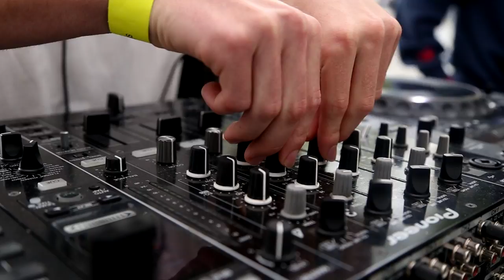Dj School en Andes Arena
Porque muchos lo pidieron, compartimos un resumen en video de los mejores momentos que vivimos durante las cuatro jornadas de Andes Arena​. ¿Cuál fue tu stage favorito?